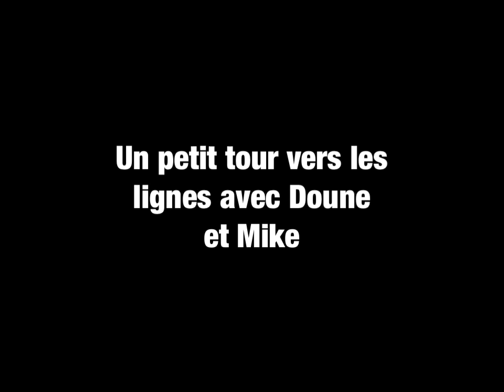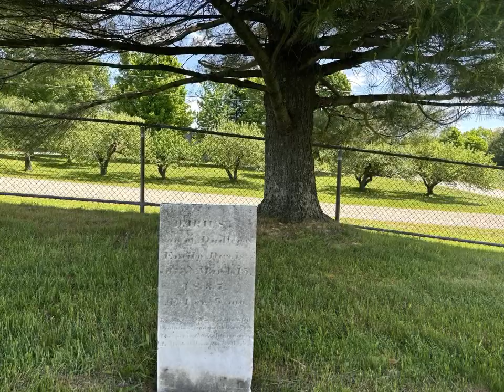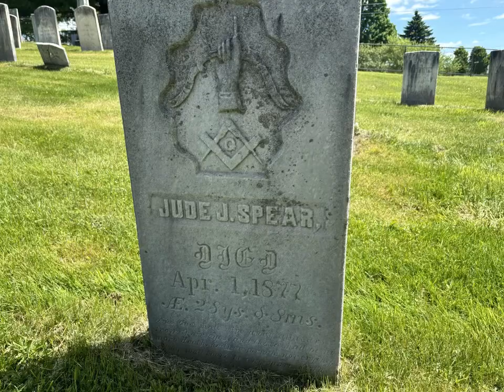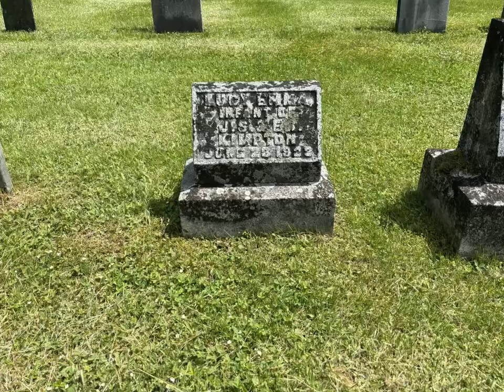Une randonnée entre de vieux amis avec Doune et Mike !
C’était une magnifique journée passée avec ma conjointe Doune et un vieil ami Mike, le soleil était au rendez-vous quoi demander de plus ?